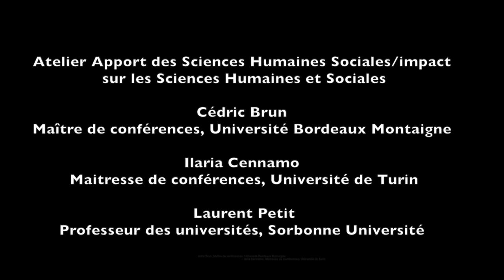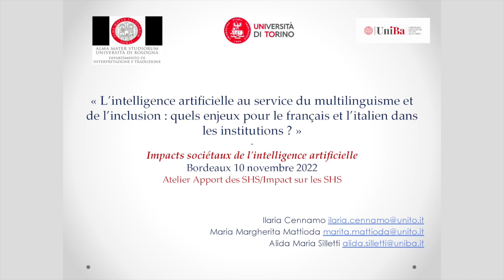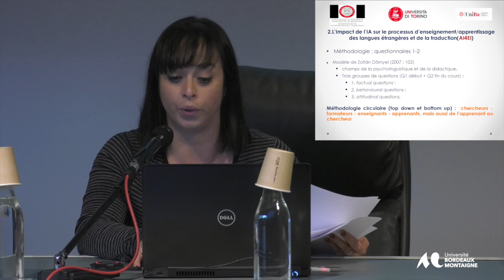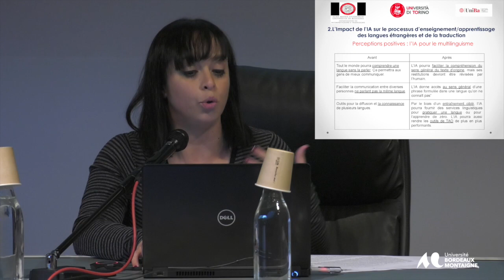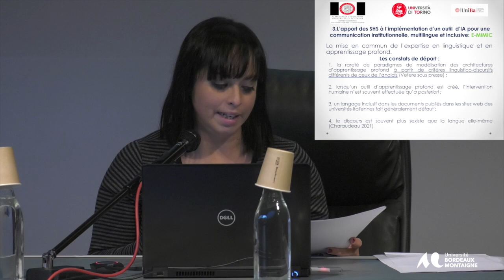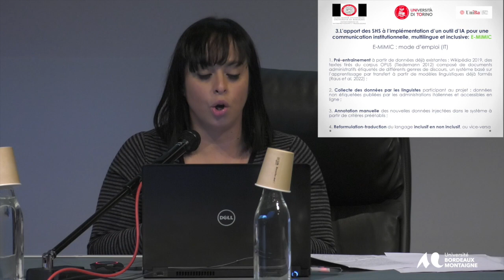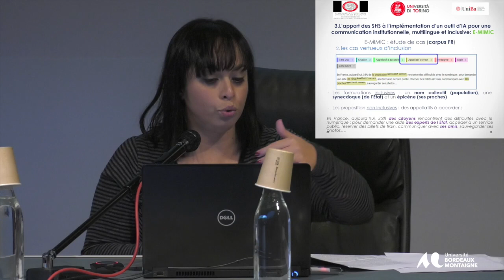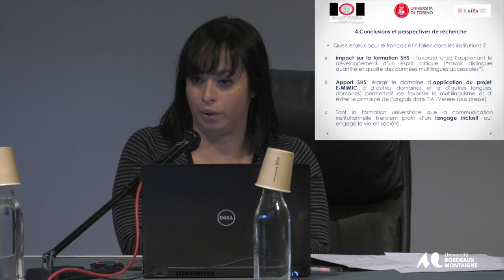Seminaire FrancophoNéA : Impacts Sociétaux de L’Intelligence Artificielle - Axe Numérique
Atelier - Apport des Sciences Humaines Sociales/impact sur
les Sciences Humaines et Sociales
- Laurent Petit, Professeur des universités, Sorbonne Université
- Cédric Brun, Maître de conférences, Université Bordeaux Montaigne

- Ilaria Cennamo, Maitresse de conférences, Université de Turin

Modératrice : Nathalie Pinède, Maîtresse de conférences - Hdr, Université
Bordeaux Montaigne
Réseau Neo - Aquitain de Recherche sur les Francophonies